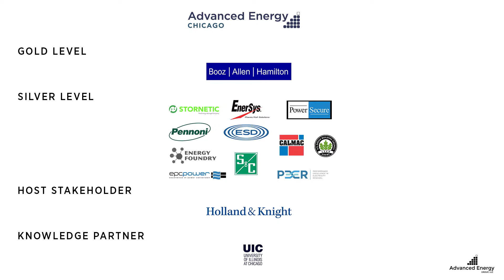2017 Chicago Advanced Energy Energy Special Stakeholder Breakfast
Topic: Demand Response and Energy Management Strategies for Hospitals and Critical Infrastructure

This educational roundtable was focused on providing key information related to demand response and energy management strategies for hospitals and critical infrastructure. The discussion covered new regulatory requirements, best practices and economic value for enrolling back-up generators, the evolving value proposition of battery and thermal storage for critical facilities, lighting and HVAC optimization opportunities, and more.

Discussion Leaders included:
H.G. Chissell - Executive Director, Chicago Advanced Energy
Dan Doyle - Grumman/Butkus - Chairman
Kyle Hendricks - CBRE, Energy and Sustainability Program Manager
Fiona Martin - Grumman/Butkus Associates, Energy Engineer
Ed Stein - EnerSys, Utility Battery Systems